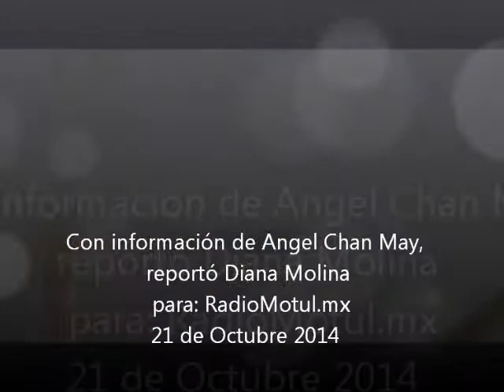Zona de disturbio frente a la península de Yucatán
Reporte del clima correspondiente al 21 de Octubre de 2014, en relacion a la zona de distubio que tiene el 50% de probabilidad de evolucionar.

RadioMotul.mx /Noticias